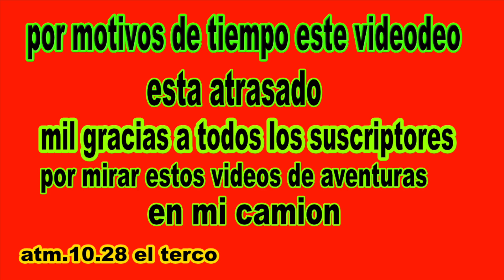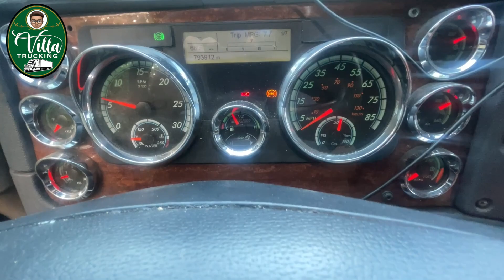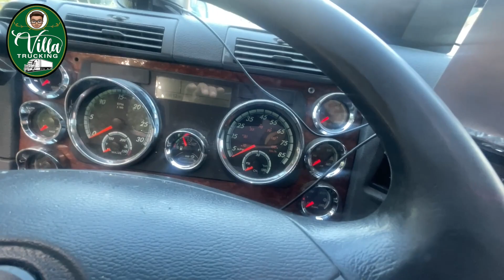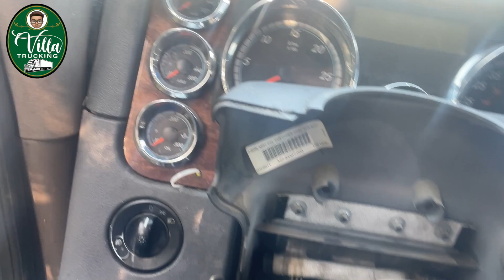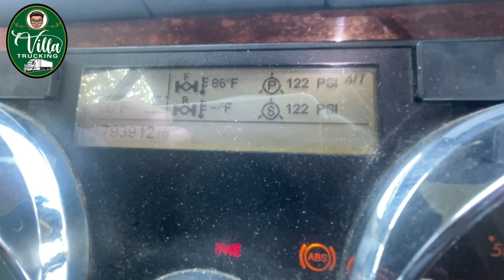SE DAÑO EL DEL CLOCKSPRING del camion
un video del año pasado